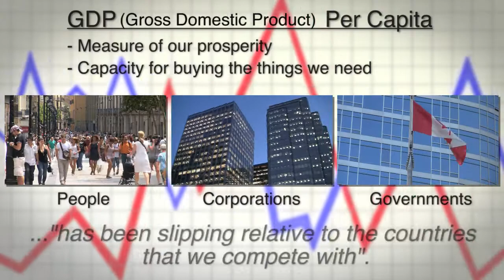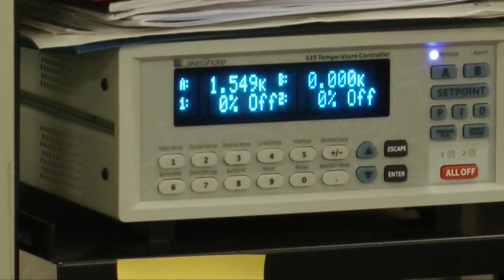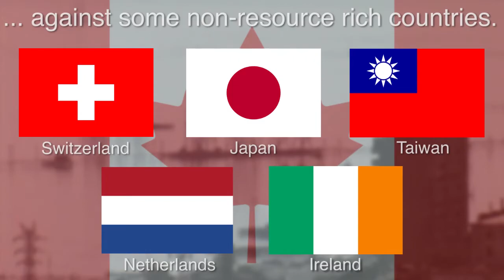Tom Brzustowski - Canada's Prosperity Problem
IQC Chair of the Board, and Professor in Commercialization of Innovation at the University of Ottawa, Tom Brzustowski discusses Canada's prosperity problem and how developments from quantum science may help Canada's prosperity.

The interview was conducted during the Quantum Entrepreneurship course, held at the Institute for Quantum Computing on June 6th, 2012.